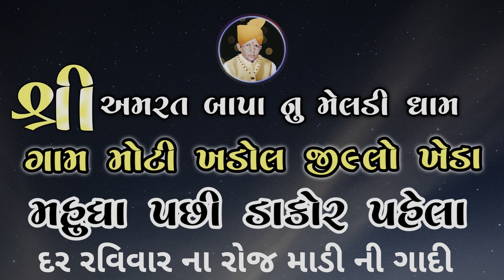ભુવા ૨૨ હજાર લઈ ગયા?! સિકોતર માતા નો ન્યાય કર્યો નહીં ( AMRAT BAPA MELDI DHAM )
( દર રવિવાર ના રોજ માડી ની ગાદી હોય છે ) સરનામું 👉 ગામ મોટી ખડોલ જીલ્લો ખેડા મહુધા થી 6 km આગળ ડાકોર રોડ ( દેવ દુઃખ ના સમાધાન માટે નામ નંબર લખવામાં આવશે ) ગાદી નો સમય સવારે 10 થી અંત સુધી